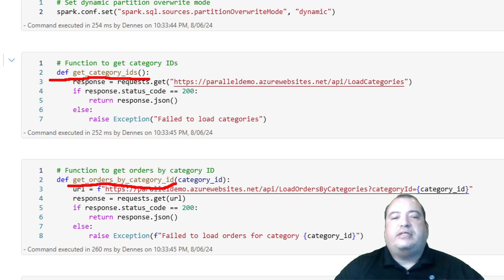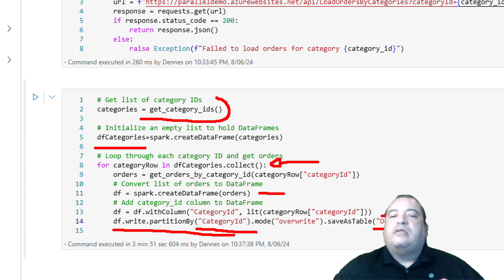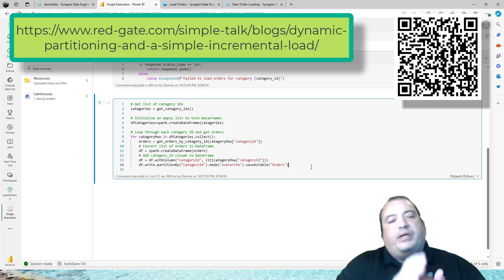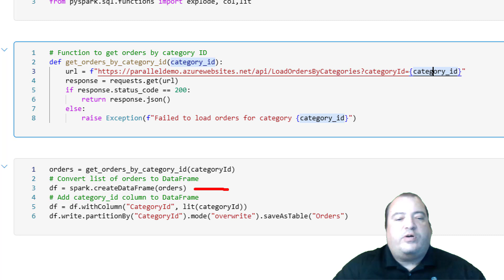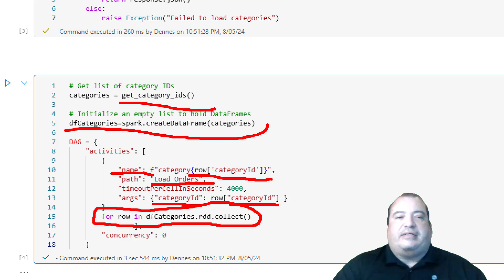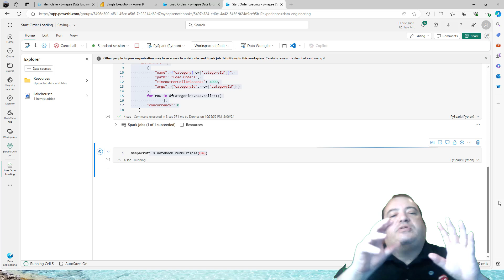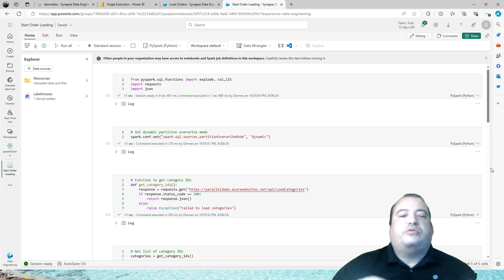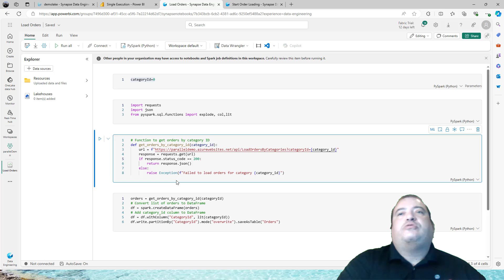Fabric Monday 47: Parallel Notebook Execution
Discover how to trigger multiple notebook executions in parallel using the RunMultiple statement

You may also would like to read:

Microsoft Fabric: Ingesting from API’s and the JSON result